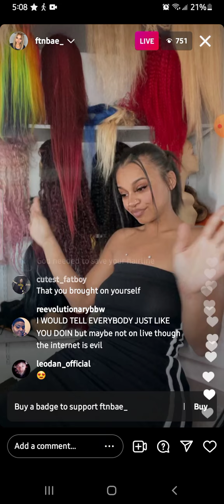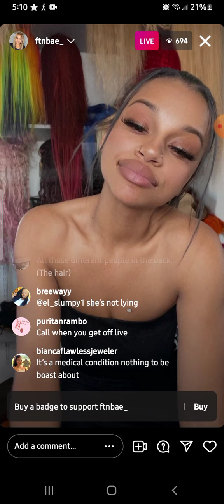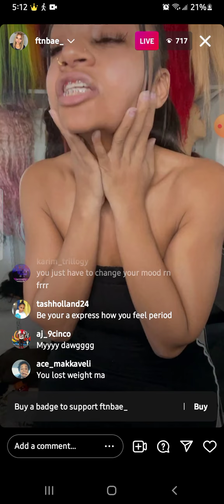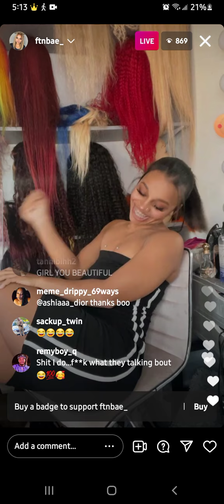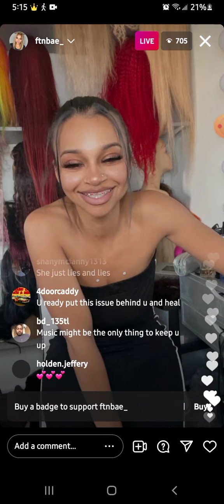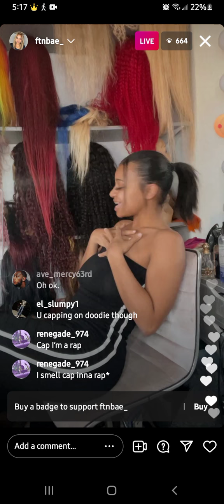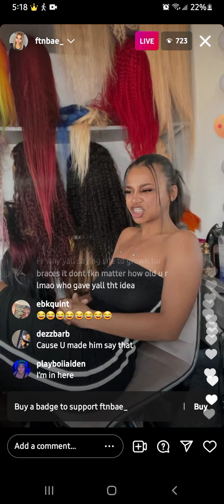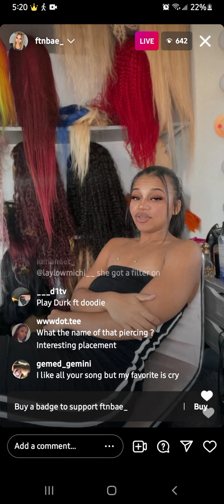FTN Bae iG Live Talking about Doodie Lo situation